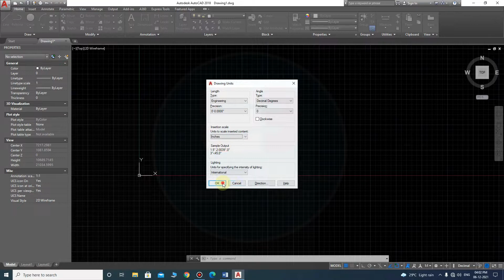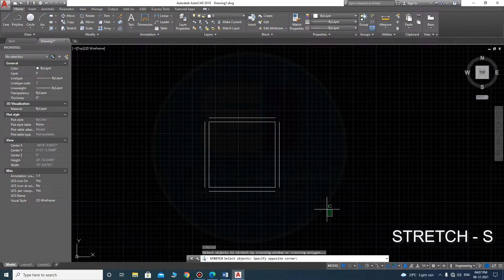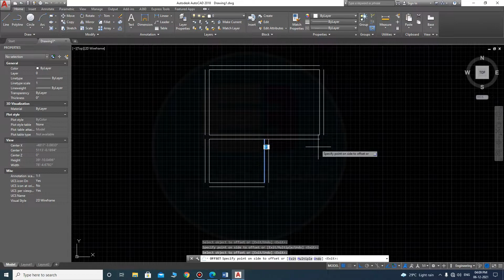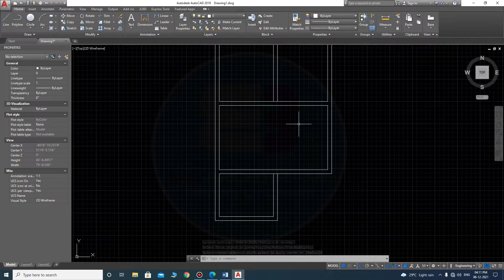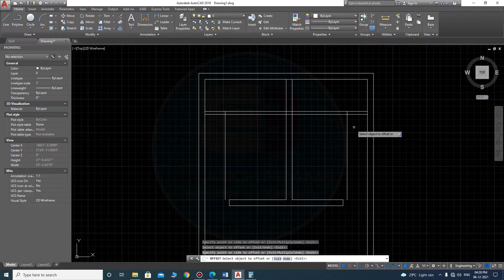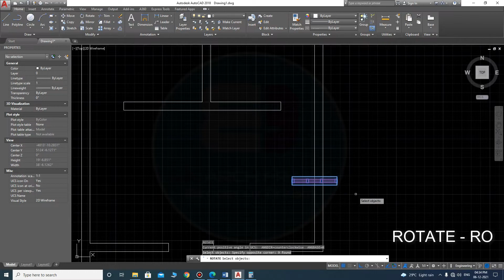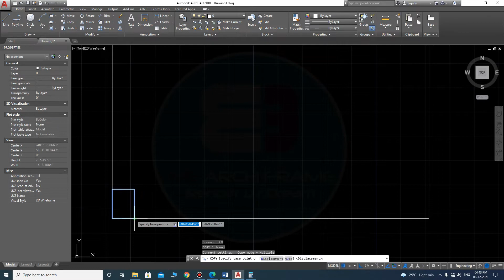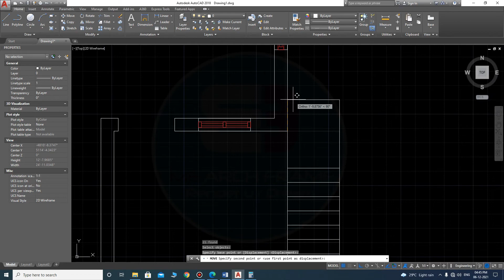Model Approval plan for corporation in Tamil Part 1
HI VIEWERS

HOW TO CREATE MODEL APPROVAL PLAN FOR CORPORATION
BUILDING APPROVAL DRAWING IN AUTOCAD

This is Education channel.
Here am sharing my Architectural modeling and how visualize the details about Plan and Exterior and Interior design

MODEL PLAN
APPROVAL PLAN
2D MODEL PLAN
ARCHITECTURE PLAN